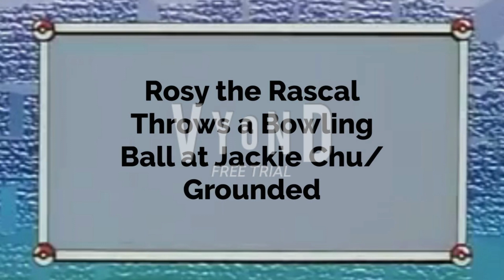Rosy the Rascal Throws a Bowling Ball at Jackie Chu/Grounded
This is the First Episode of the Rosy the Rascal gets Grounded Series

Inspired By: @StarHunter2K4, @DimitriyMykhaylovDisneyFan, @tylerstrandd & @juniorpolktheplotagonmovie4833

Credit to @SEGA, @disneychannel, @konami, @SMLMovies, @FOXTV, @NintendoAmerica, @warnerbrosentertainment & @20thCenturyStudios

Music Used in the Video:
Benkei Gaiden (Turbografx-16) - Game Over